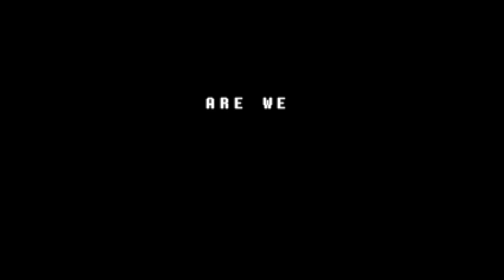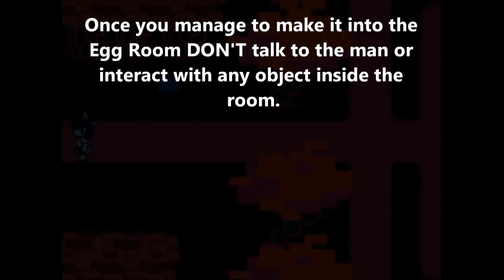Deltarune: New Undiscovered Secret Easter Egg - Susie's Sidequest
Deltarune new undiscovered secret easter egg, here's how to access Susie's secret side quest.